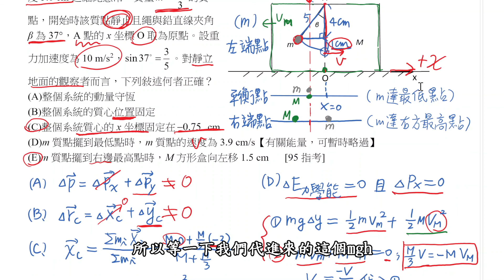【北一酷課師】高中物理｜8-19 鉛直相對運動動量守恆範例（2021版）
Ch.質心運動（動量與角動量）8-19